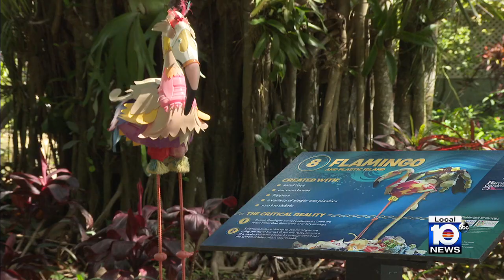Hollywood activist making artwork out of beach litter to inspire, educate on environmental aware...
Hollywood resident Manon Weise is on a mission, looking to inspire and educate the masses creating works of art out of trash to show us all what we’re doing to our planet.